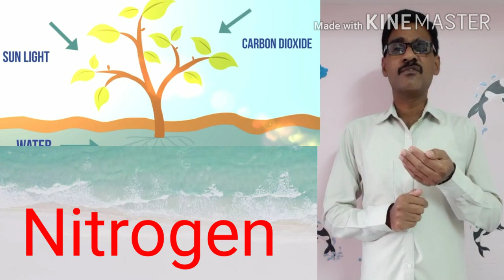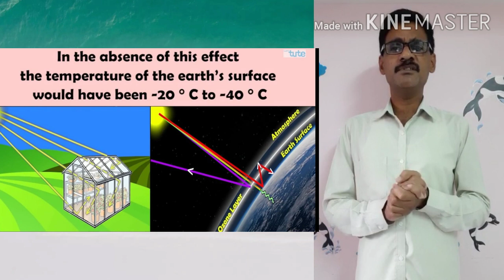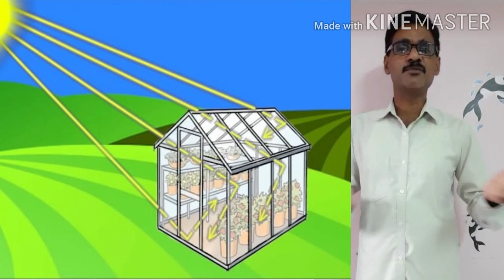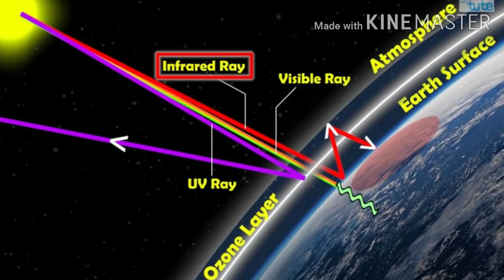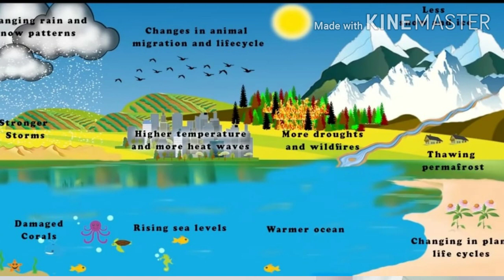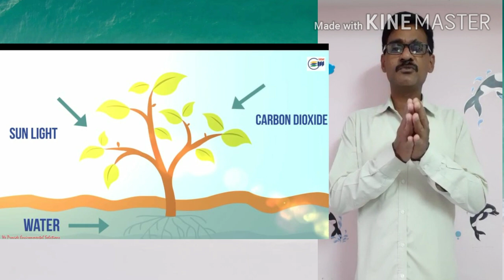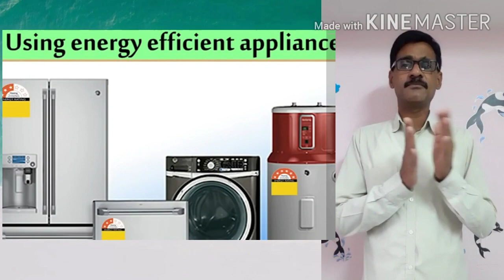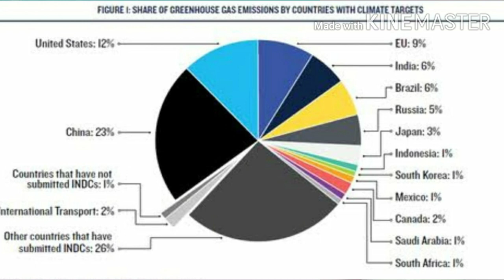Climate of India 10th class / part-c/Global warming/climate of India in English /climate of India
Green house effect..Global warming explained with slides..useful for 10th class students.
what is green house effect?
what are the causes of climate change?
what is global warming?
what are the effects of global warming?
what steps to be taken to reduce global warming etc topics covered.
And also impact of climate change
on India